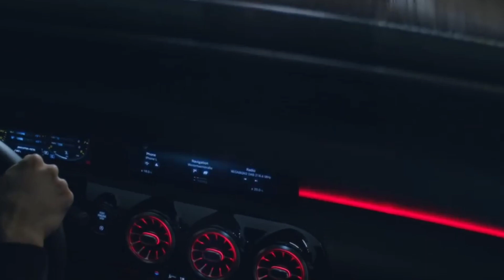Akshara Singh Full Car Collection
Akshara Singh Car Collection
Akshara Singh car collection 2021
Akshara Singh New Car Collection